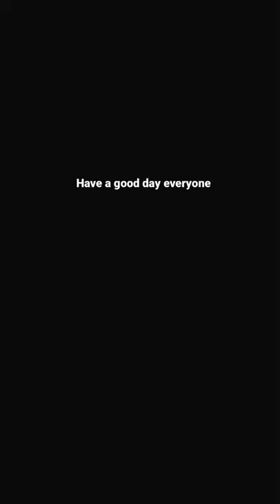3 WAYS TO WEAR, 1 TIMELESS BLOUSE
3 WAYS TO WEAR, 1 TIMELESS BLOUSE